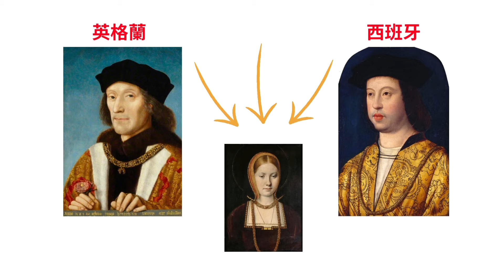【歷史有趣嗎】EP15孤單又燦爛的都鐸王朝（2）亨利八世的風流史上｜英國史上結婚次數最多的君王｜第一位被休的王后｜史上最強小三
亨利八世最有名的事跡：娶了六個妻子～
為了再婚，不惜槓上羅馬教廷！
從一對人人稱羨的神仙眷侶，
變成法庭互懟的曠男怨女！
是什麼心魔纏繞著亨利八世？
史上最強小三 為了當上王后，
到底用什麼手段 達成不可能任務？

歷史有趣嗎？宅媽告訴你

🔆可打開“設定”中的cc字幕
02:03 第一任: 阿拉貢的凱薩琳
03:34 私生子: 亨利菲茨羅伊
06:24 第二任: 安妮·博林
07:39 史上最強小三
12:23 宗教改革法案
12:49 信仰的捍衛者